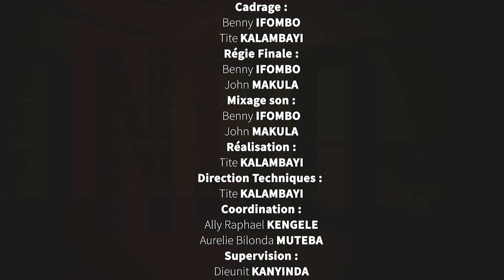AS VITA CLUB GAGNE TP MAZEMBE AU TAS ? JEUX OLYMPIC TOKYO: LES ATHLETES CONGOLAIS EN DANGER ?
MAGAZINE CMTV SPORT AVEC ALLY RAPHAEL KENGELE SUR L'AFFAIRE AS VITA CLUB, DON BOSCO ET TP MAZEMBE